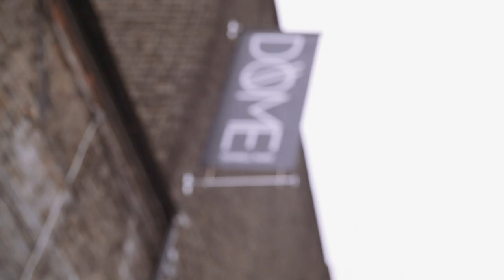Badflower – The Dome, London 2019